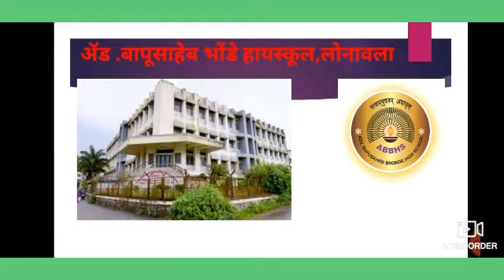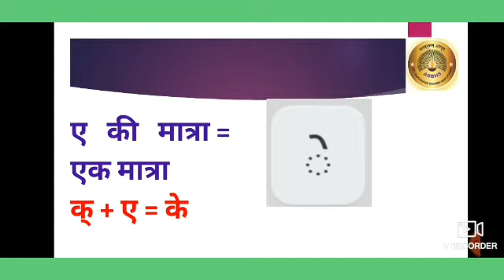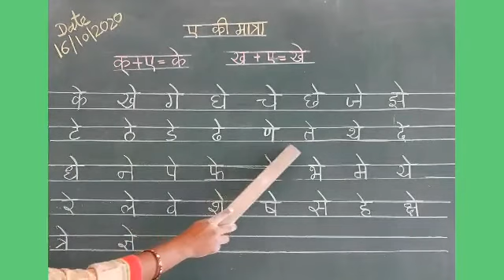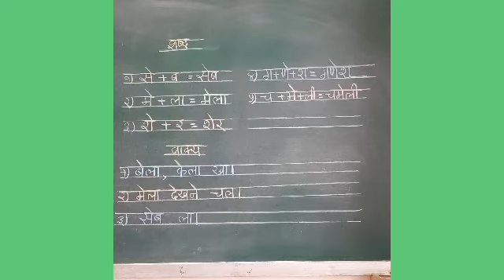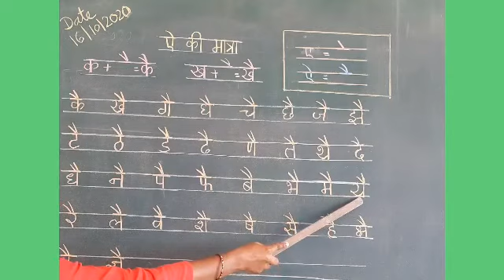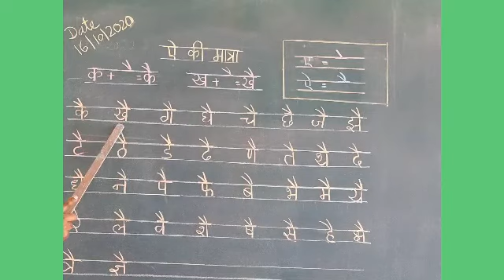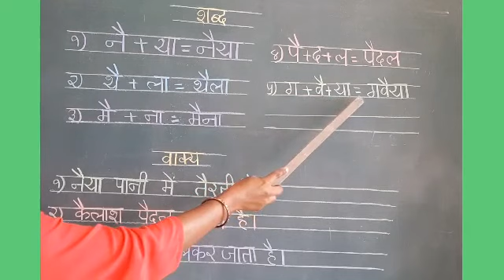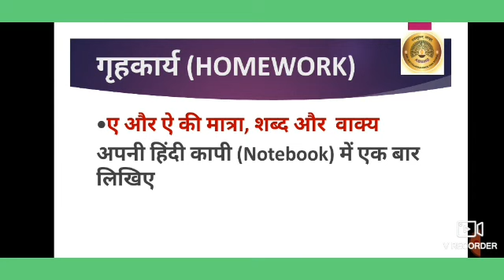Std:2nd, Sub:Hindi Topic- ए और ऐ की मात्रा, शब्द और वाक्य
Description- छात्रों को ए और ऐ की मात्रा कैसी लिखी जाती है और ए ,ऐ की मात्रा वाले शब्द और वाक्य कैसे लिखे और पढे जाते है  इसके बारे में जानकारी दी गई है ।